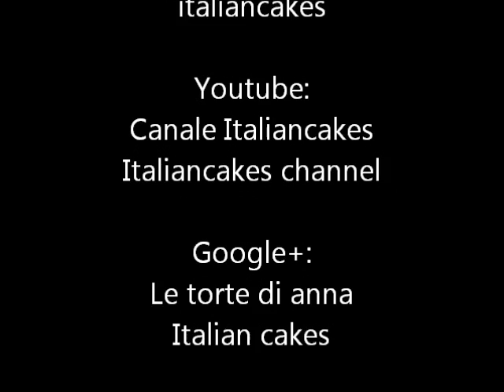Decorazioni per torte: anatroccoli in pasta di zucchero (gumpaste ducks) by ItalianCakes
Video tutorial passo-passo per realizzare decorazioni per torte: anatroccoli in pasta di zucchero by ItalianCakes. Animali in pdz (pasta di zucchero).
Le basi della pasticceria e del cake design. Ricette e tutorial passo-passo per realizzare torte decorate (torte di compleanno, torte nuziali, ecc.) usando pasta di zucchero (pdz), panna vegetale, ghiaccia reale, crema di burro, ecc. Nuovi video ogni settimana.

Video tutorial to make gum paste ducks by ItalianCakes.
The basics of pastry and cake design. Recipes and step-by-step turorials to realize cakes (birthday cakes, wedding cakes, etc..) using sugar paste, pastillage, royal icing, butter cream, etc... New videos each week.

Guarda questa super ricetta: "Ricetta: come fare le crepes alla Nutella facili e veloci by ItalianCakes"
## SOSTIENI IL NOSTRO CANALE. Vogliamo far crescere la qualità dei nostri video e acquistare attrezzatura professionale.
Sostienici, acquistando il nostro merchandising (magliette, felpe, tazze). Visita lo store